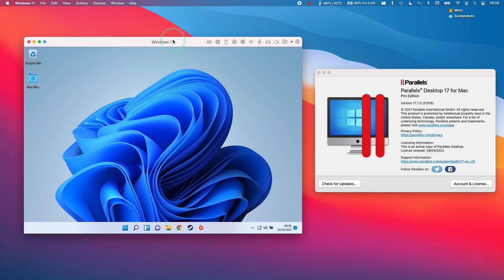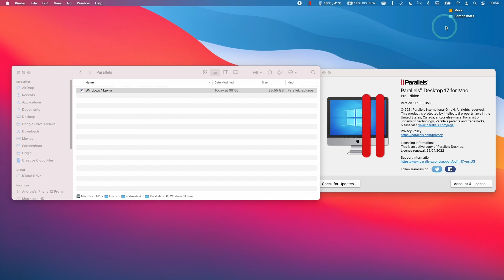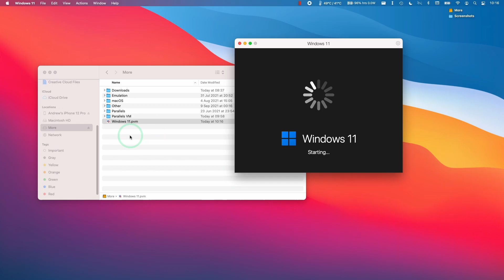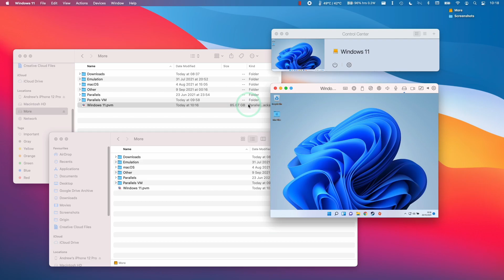How To Move Parallels VM To External SSD (macOS M1 Mac)